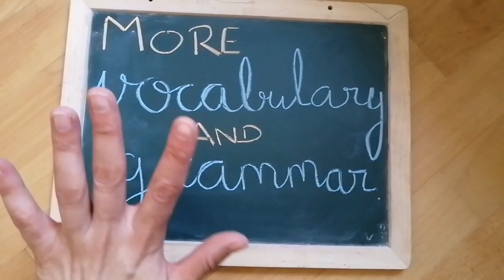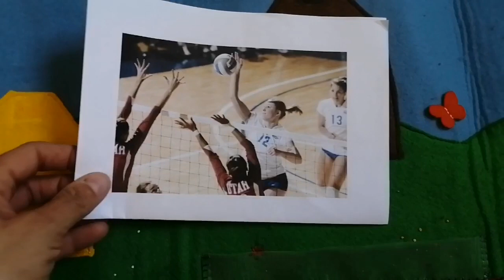VALDEBERNARDO 1º Ed Primaria Inglés More vocabulary and grammar Unit 6